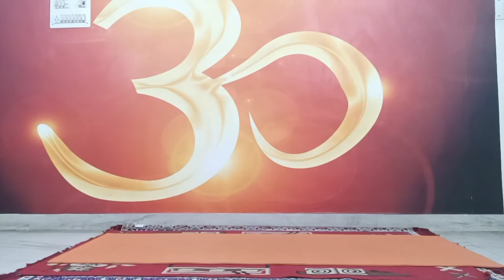prone yoga poses to improve full body balance and stability